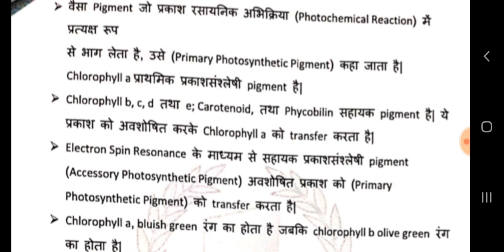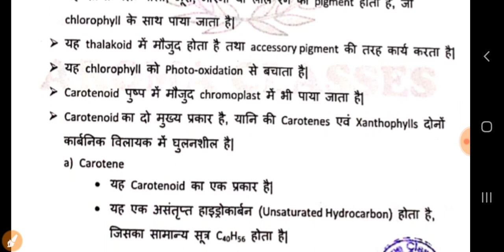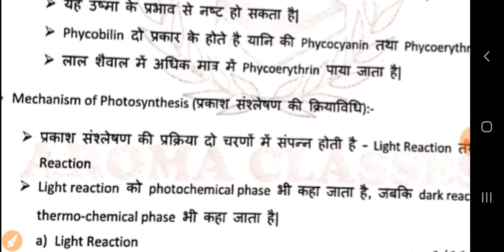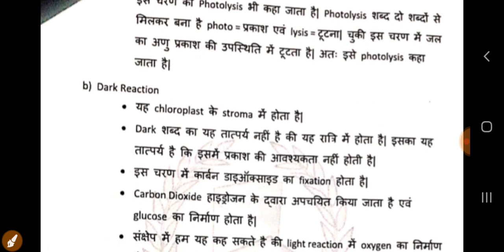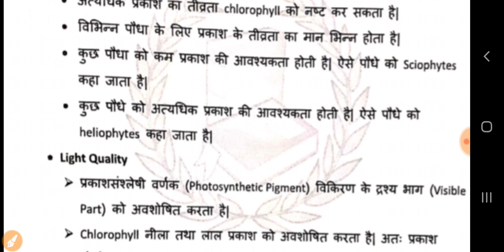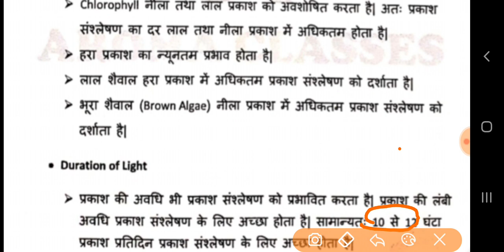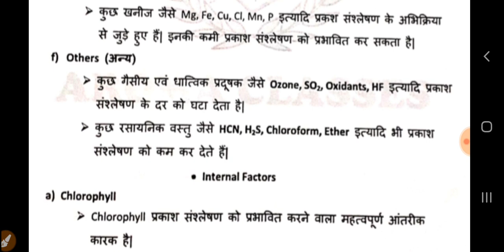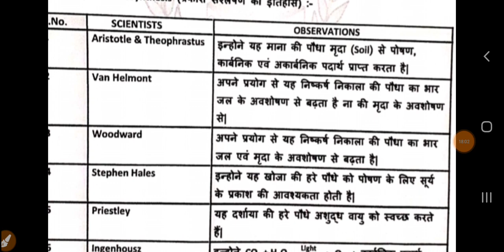PHOTOSYNTHESIS PART 3||NOTES